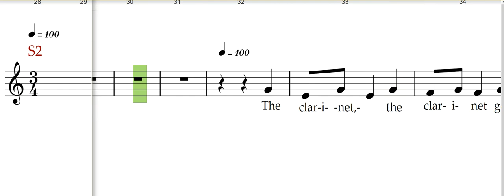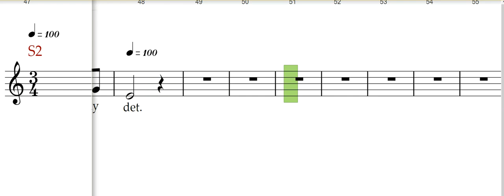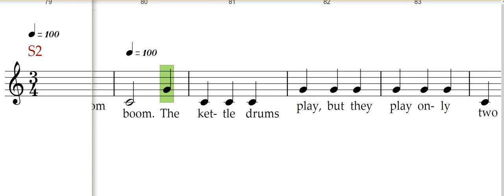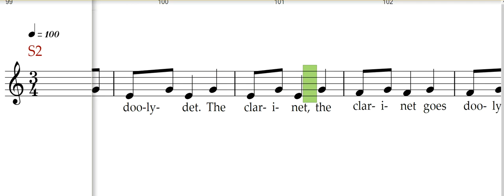The Orchestra, SSA, Soprano 2 rehearsal track